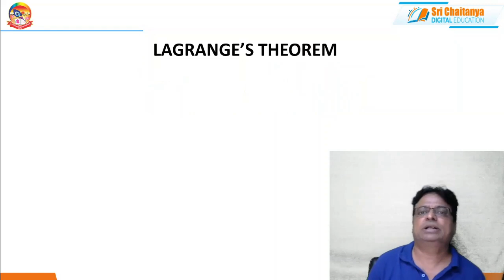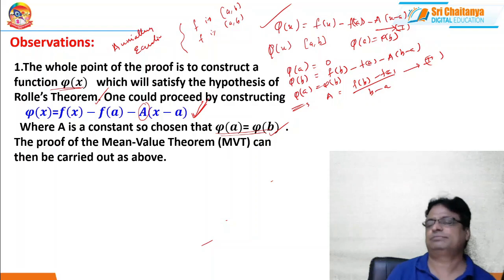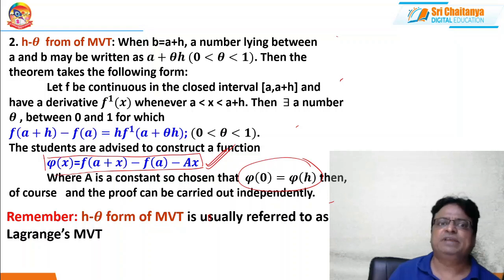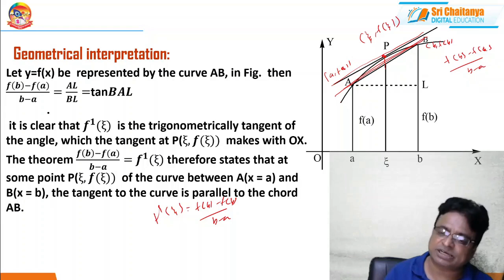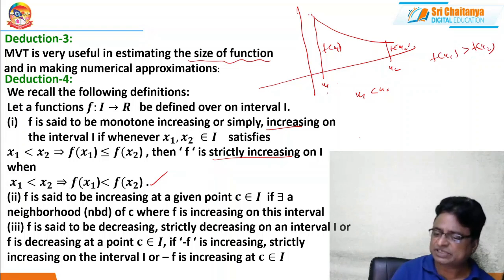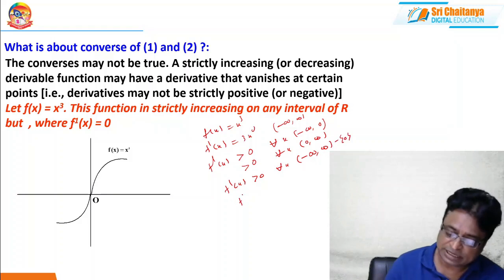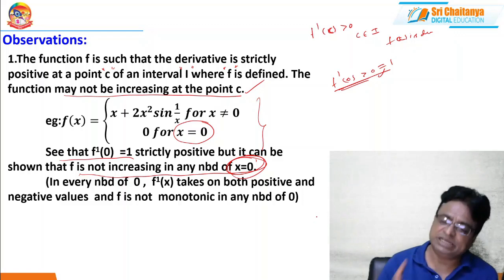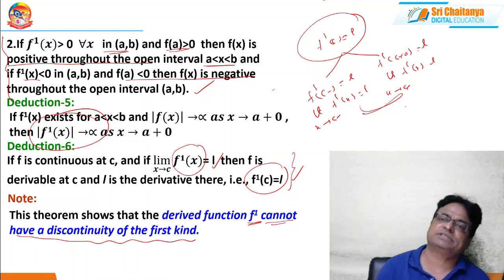LAGRANGE'S MEAN VALUE THEOREM |MEANVALUETHEOREMS|LESSON 2 |(JEE MAX (MAIN AND ADVANCED XTREAM)SERIES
Through this series we are concentrating theory, concepts and problems on mean value theorems thoroughly. very useful for all jee aspirants.
SPECIAL LINKS:
I) 2014_JEE-ADVANCED_PAPER-1_Q.PAPER WITH KEY & SOLUTIONS